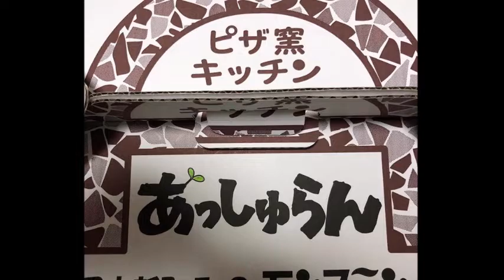ピザ窯キッチンあっしゅらん モンブランのビルの南側/イタリアン/手作り/宮崎県延岡市新町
ピザ窯キッチンあっしゅらん
住所/ 〒882-0827 宮崎県延岡市新町5-8（モンブランビル1F）
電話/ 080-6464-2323